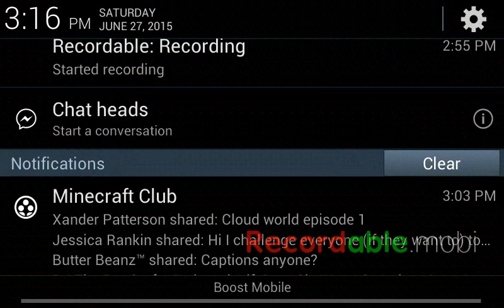Getting Demoted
I will not be recording any more so an ip and port is not needed.